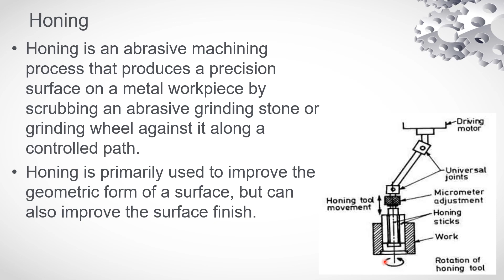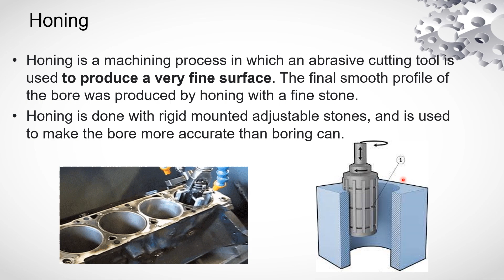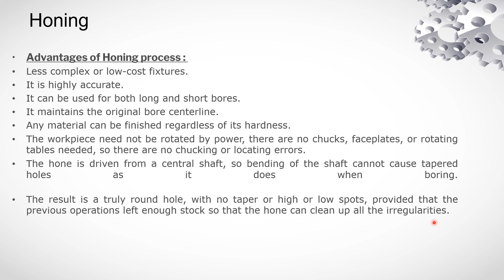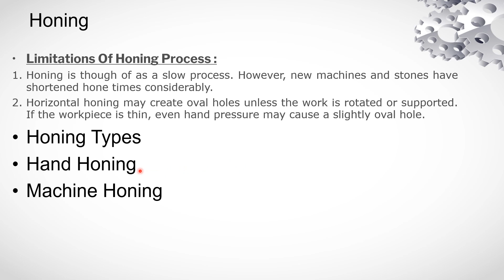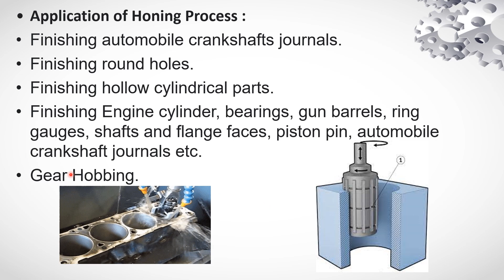Honing working basics